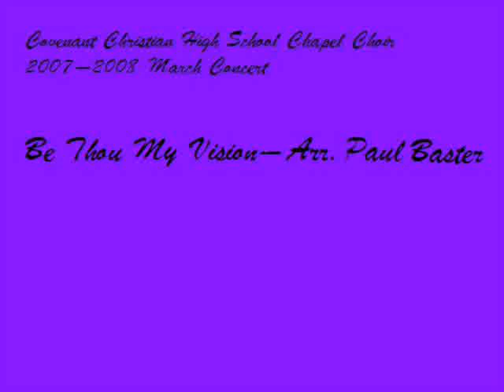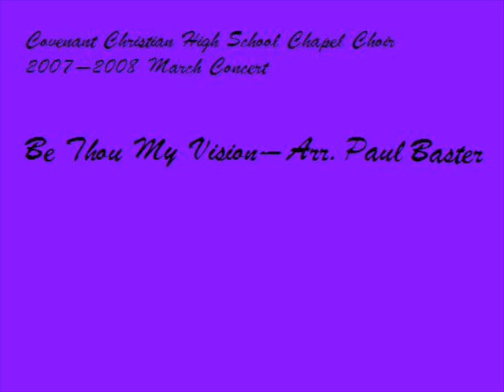CCHS Chapel Choir-Be Thou My Vision-Paul Basler